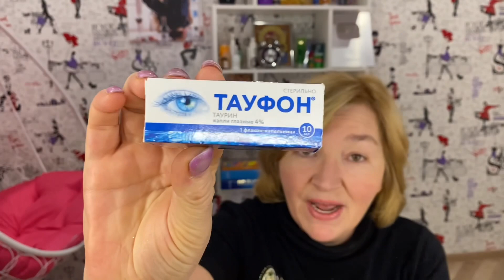Волшебное преображение с ТАУФОНОМ!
Ссылка на наш канал с Олей на Яндекс Дзен "Сестрицы - Мастерицы"
Одной из самых известных и важных аминокислот в организме называют именно таурин. Впервые это вещество было открыто немецкими учеными ещё в 19 в. и с тех пор завоевало популярность во многих сферах. В медицине он давно известен как препарат укрепляющий сердечную мышцу и повышающий энергию. Однако и в косметологии таурин занимает высокое почетное место. Чем же так важен таурин для молодости и красоты вашей кожи?

Переоценить его значение очень сложно, ведь таурин совмещает в себе сразу множество функций, повышая эффективность и универсальность косметических средств. Особо стоит отметить тот факт, что таурин отличается очень высокой биологической доступностью, то есть он абсолютно безопасен, прекрасно усваивается кожей и активно действует.

Главной его задачей является многофакторная защита кожи. Он одновременно справляется и с последствием фотоповреждений после пребывания на солнце и с токсинами, а также действует как мощный антиоксидант, защищая клетки кожи от губительных окислительных процессов. Таурин защищает кожу уже на клеточном уровне, укрепляя клеточную мембрану и способствуя активному выведению токсинов.

Немаловажным фактором для его использования, является и его омолаживающее действие. Он не просто борется с первыми признаками увядания кожи, стимулируя процессы обновления кожи, но и препятствует процессам повреждения клеток кожи, а также снижению выработки коллагена. Это особенно важно для профилактики образования морщин и повышения упругости и эластичности кожи.

Помимо этого, таурин ещё и активно учувствует в процессе увлажнения кожи, помогая ей насытится влагой и удерживать в глубоких слоях. А ведь именно полноценное увлажнение кожи является основным действием для сохранения красоты.

Косметика GreenIDEAL с таурином – это отличный способ повысить защитные свойства кожи и подарить ей свежесть и сияние молодости.